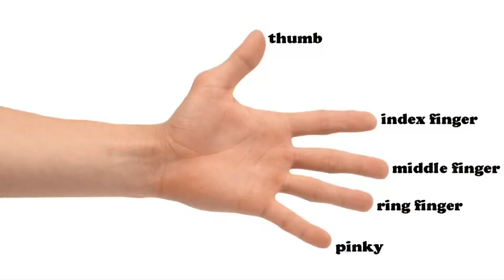Ukulele Lesson D major Scale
By Golam Masum Zico
Copyright @golam Masum Zico